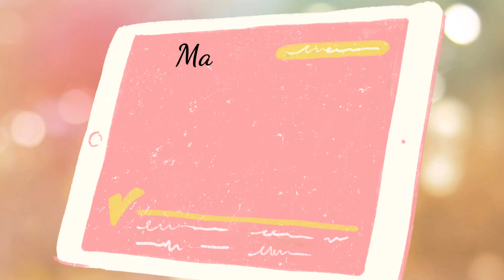DIY Constructor Triangle and presentation | Montessori